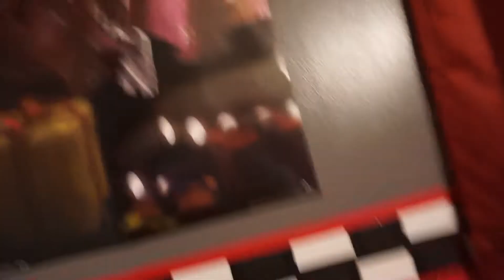NEW ROOM SETUP!!!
WOWOOWOWOWOW